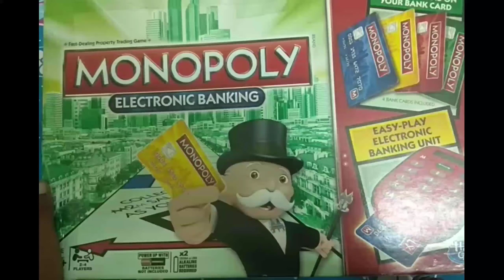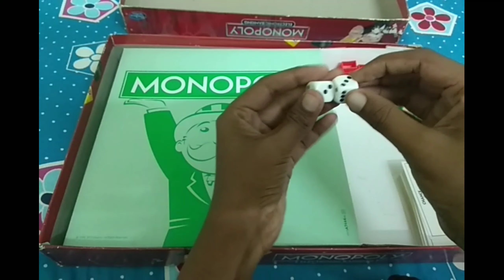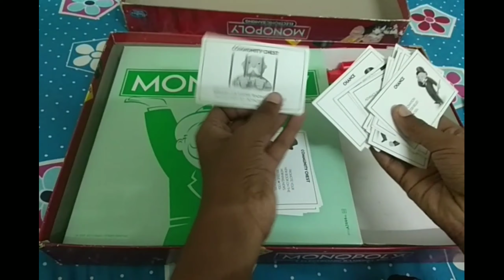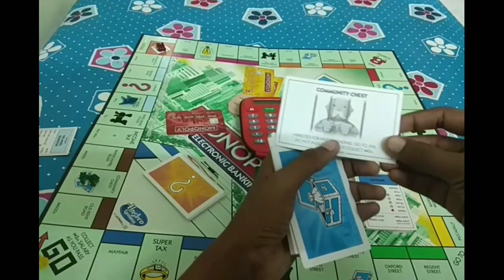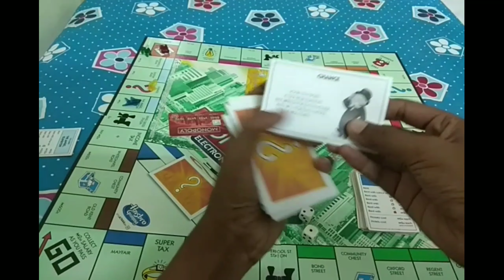Monopoly game review